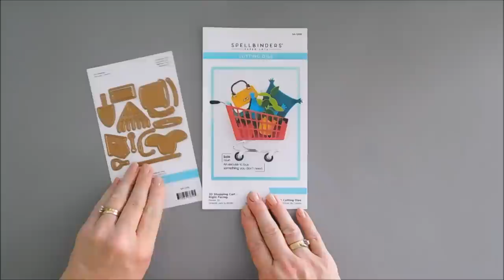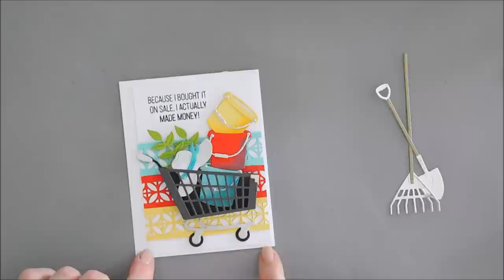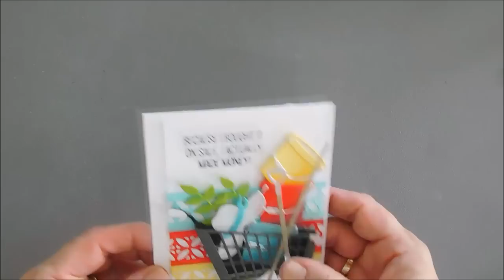Spellbinders | Add to Cart Too Collection | DIY Cards by Tina Smith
Time to share a 3D Shopping Cart and a few garden buckets with the In the Garden Set!!  Hello crafty friends, thanks for joining me for another DIY card making tutorial with the Spellbinders Add to Cart Collection Too by Becky Roberts  Grab your coffee friends and let’s get to crafting!  Have a wonderful day!  Hugs, Tina

• Platinum 6 Die Cutting and Embossing Machine - 6" Platform